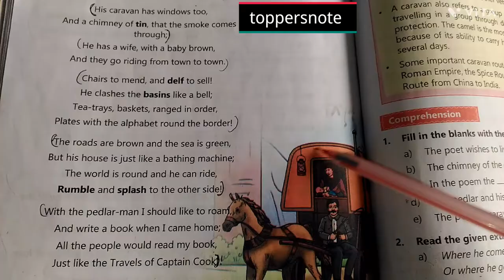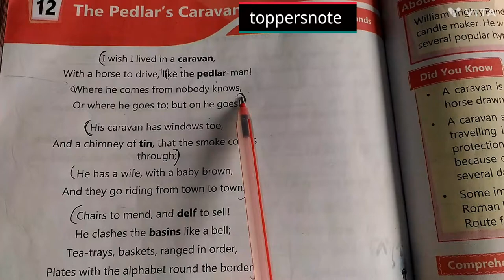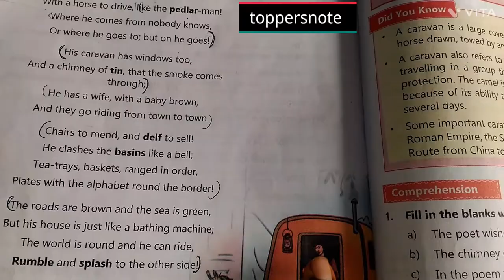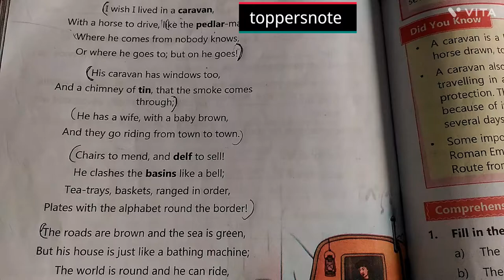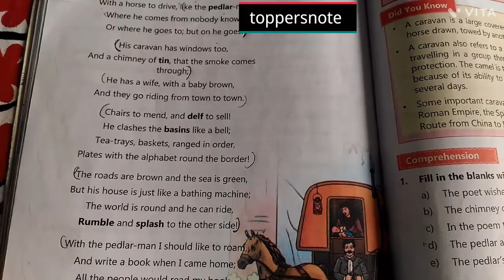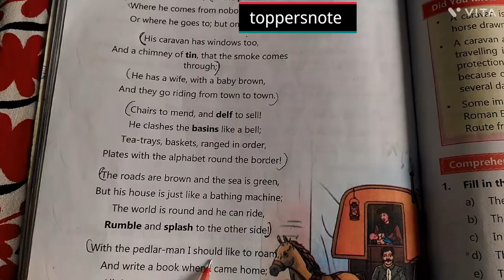Ch: 12 The Pedlar's Caravan